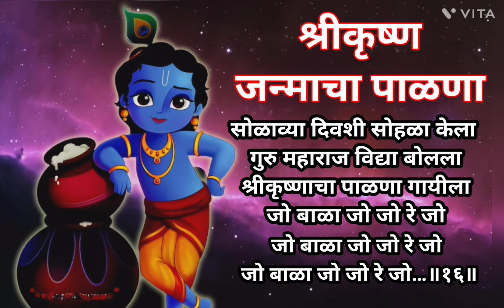पाळणा | श्री कृष्ण जन्माचा पाळणा | janmashtmi special श्रीकृष्णाचा पाळणा | janmashtmi song marathi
shri krishna palna
श्रीकृष्णाचा पाळणा
Krishna janma palna
Krishna song marathi
dahihandi song marathi
कृष्णाचा पाळणा
Krishna palna
Krishna Janmashtami palna marathi